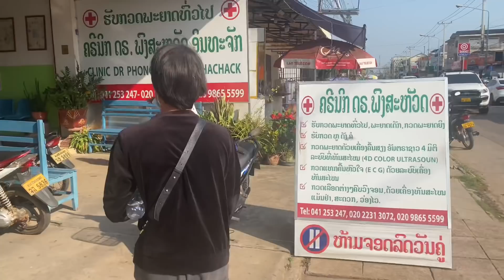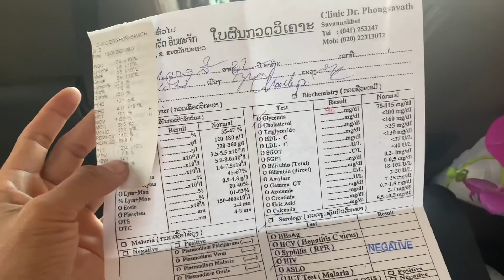ผลตรวจนางอัมมะลา นางสี นางพอลล่า จ้าพี่น้อง